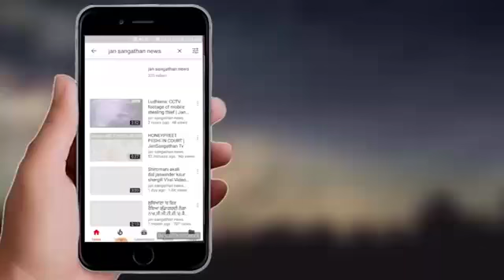BARAT via Chopper | kapurthala Groom creates history, flies on ‘Chopper’ to tie knot